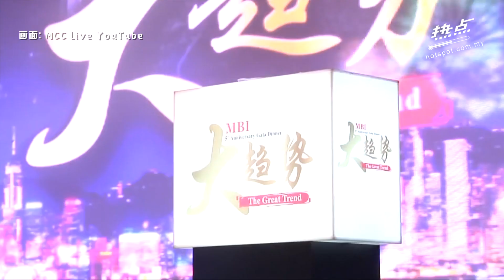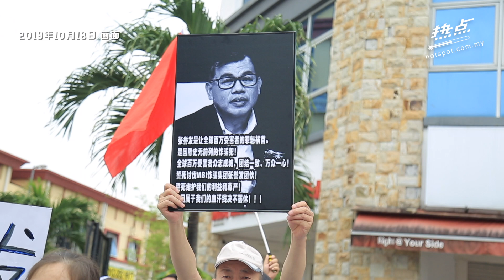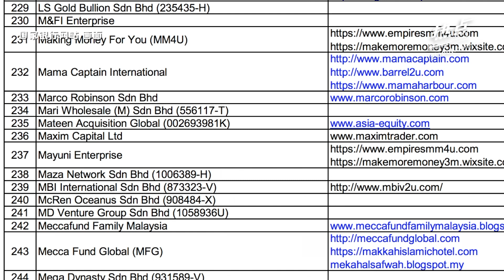▌热点影音 ▌明知金钱游戏有诈，为何还愿意投资？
金钱游戏屡试不爽，还是有很多人愿意加入投资。究竟这些组织究竟有多大“魅力”能让投资者不只拿钱，还称呼一声“爸爸”？透过事主理解其中的运作模式。